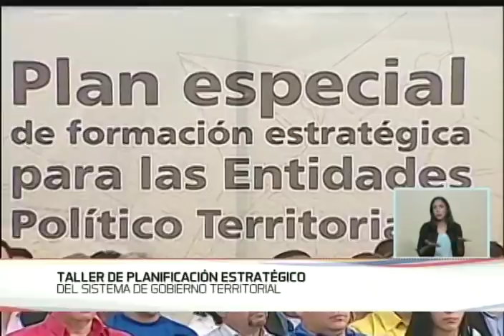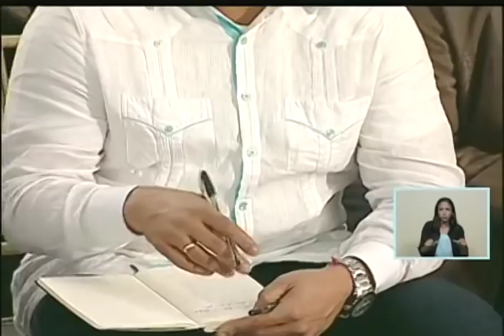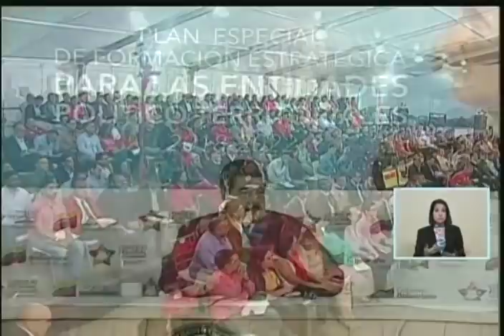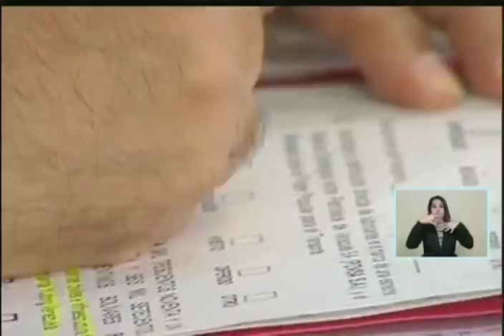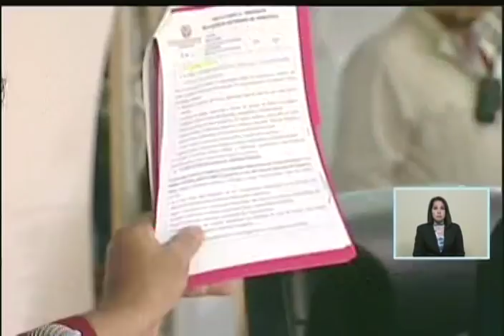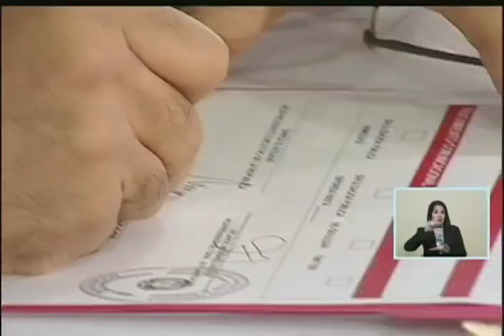Presidente Nicolás Maduro en taller con gobernadores y alcaldes, 19 diciembre 2017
Cadena nacional de radio y televisión del Presidente venezolano Nicolás Maduro desde la Plaza Bicentenario del Palacio de Miraflores, con todos los gobernadores y alcaldes del país. 19 de diciembre de 2017, evento completo.